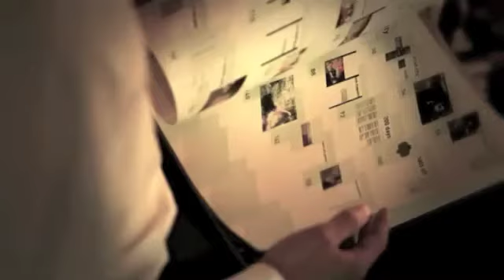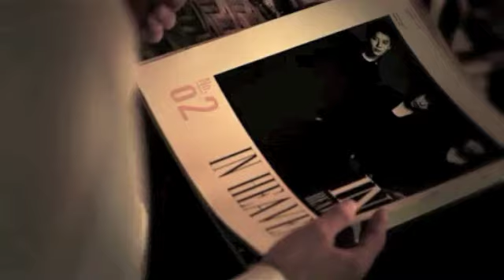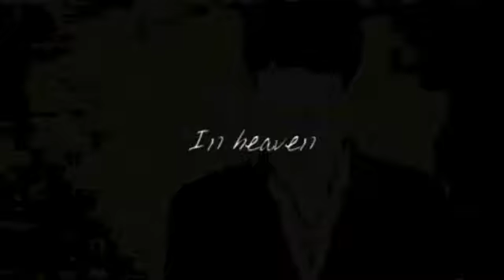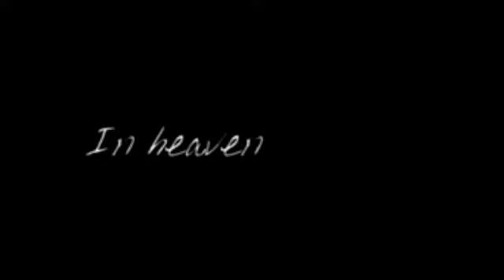[FULL] JYJ - IN HEAVEN (10 QR promotional videos)